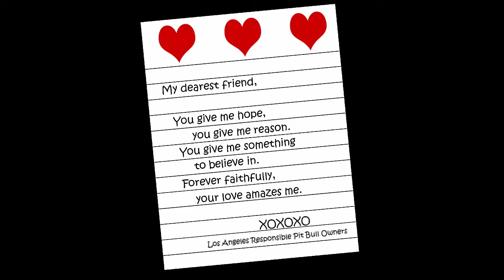Your Love Amazes Me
Ask LARPBO members, "What day is Valentine's Day?" Their answer would be: EVERY DAY!